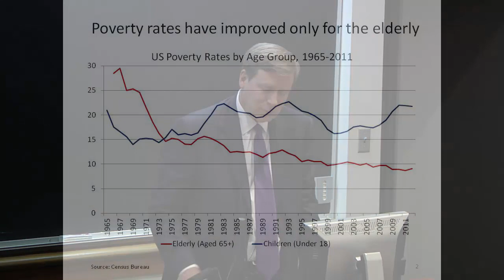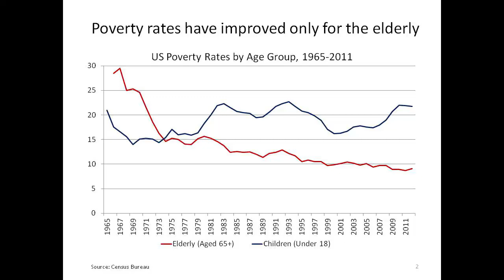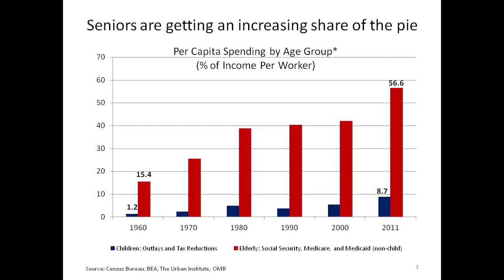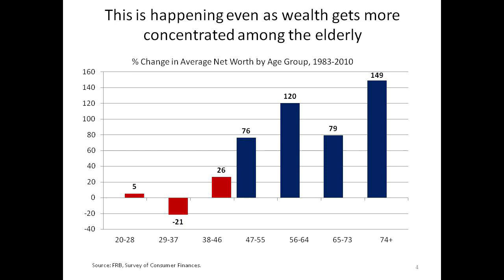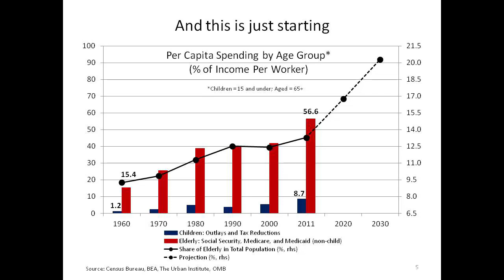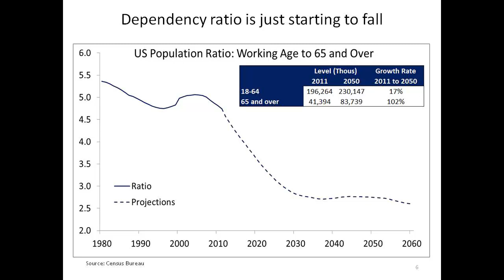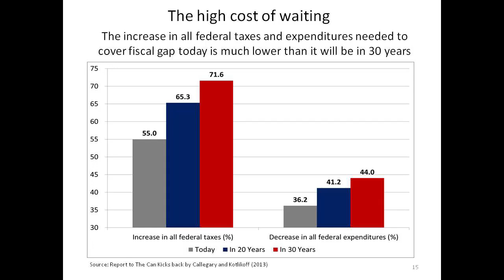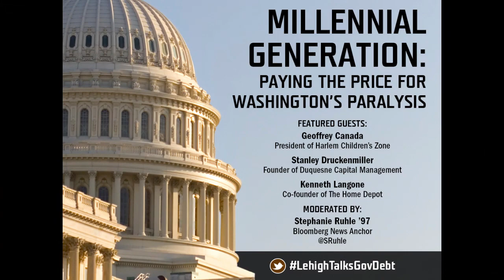Millennial Generation: Paying the Price for Washington's Paralysis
Perhaps no one struggles with our nation's economic and political divide more than the Millennial Generation—young professionals and college students. Today's youth are already challenged with a 16.1% unemployment rate and will have to pick up the tab for a $16.7 trillion national debt.  On Tuesday, October 22, Lehigh hosted a discussion about how to change that reality when three nationally renowned business and education speakers visited Bethlehem:   The Home Depot co-founder Ken Langone; Geoffrey Canada, president of Harlem Children's Zone; and Stanley Druckenmiller, investor and philanthropist.  Bloomberg TV anchor Stephanie Ruhle '97 moderated the lively discussion.